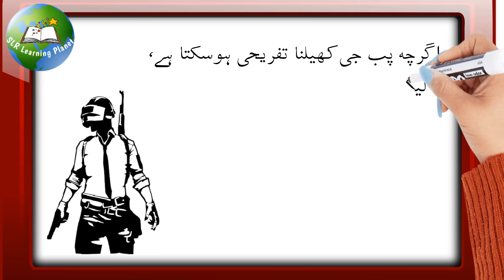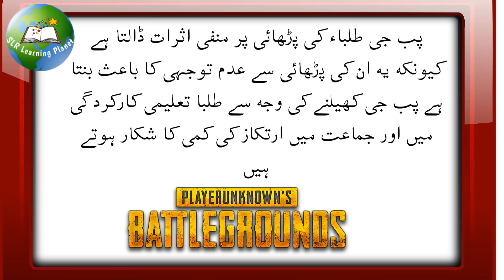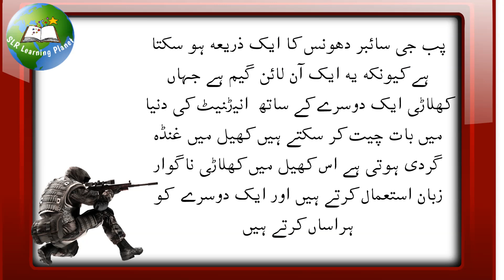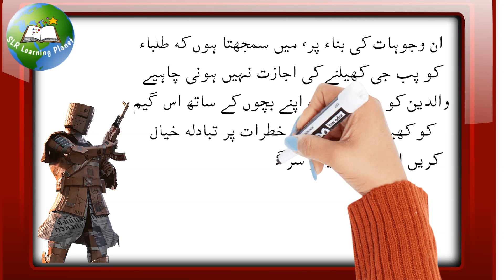PUBG essay in Urdu | My favorite Video games in urdu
طلباء کو پب جی کھیلنے کی اجازت دی جائے يا نہ دی جائے